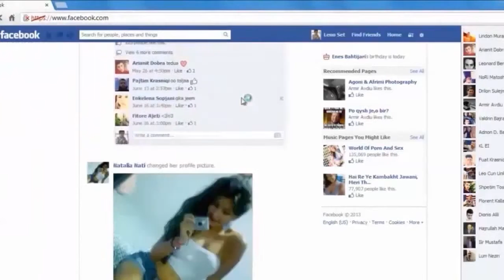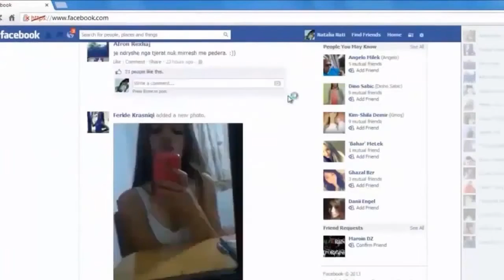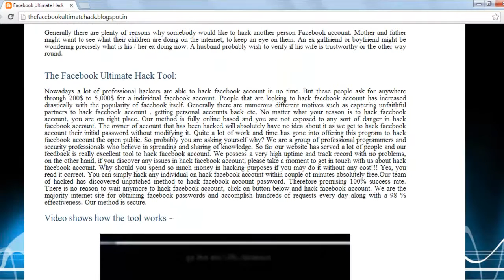hack a facebook accound